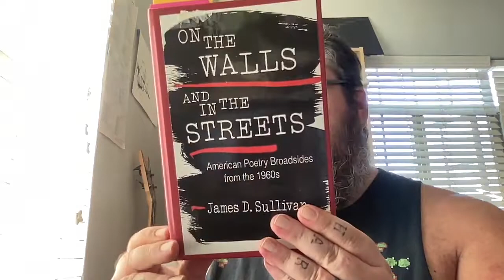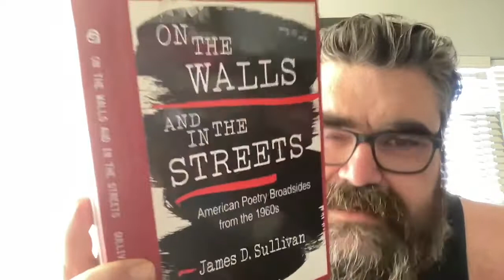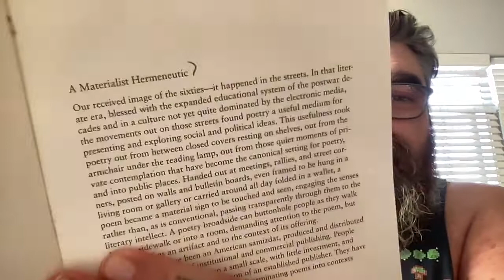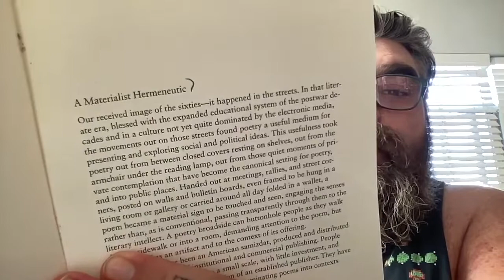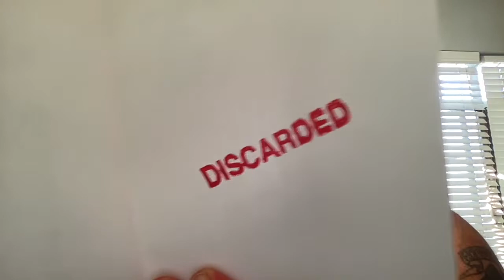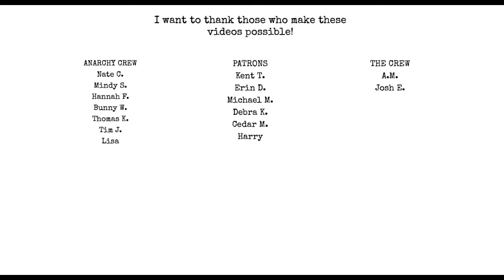a little rant - ish On the Walls and In the Streets - a samizdat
Chat with me on Voxer:
paperbackjunky